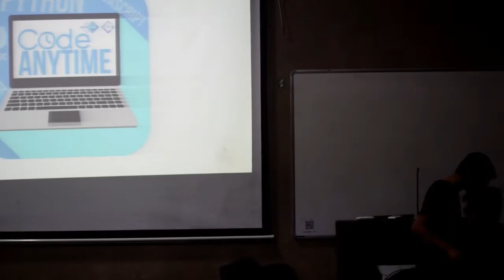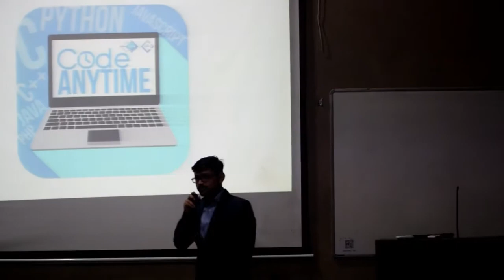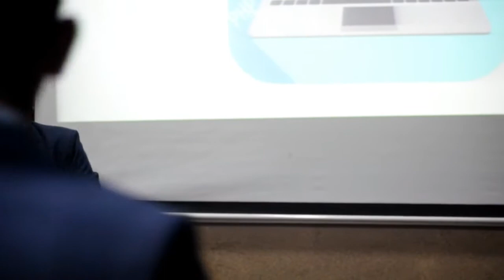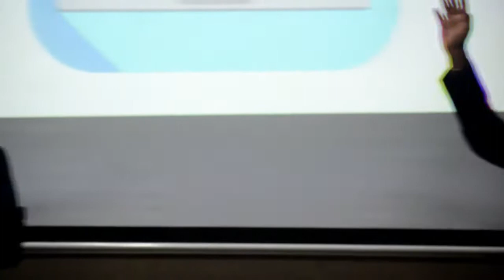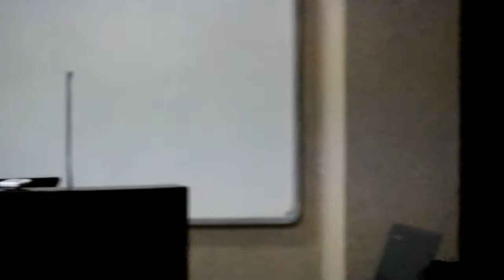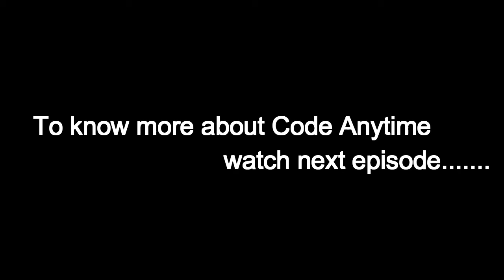Technical Orientation | Launch of Code Anytime | Ep-02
For all of you who are still unaware, we'll type it all down once again.
Code Anytime is now live in UPES, Dehradun. We sit at the new aphitheatre, every day, at all times, to code.
The idea is to make you technically smart and sound. You can be a student and you can be a teacher, it's all about learning together after all. We cover every language, every code, so that when you leave the session you aren't left with any doubts.
"Clarity comes from practice."
Everyone is always welcome here. Join us whenever you find time. Let us code together, learn together.